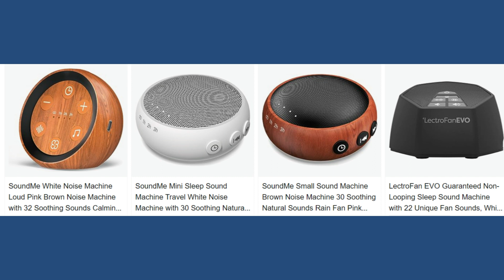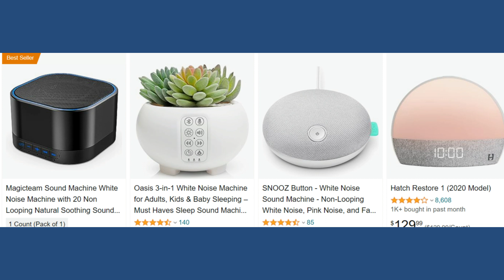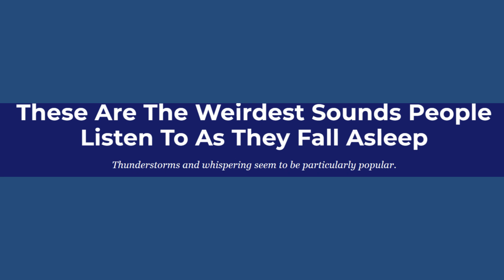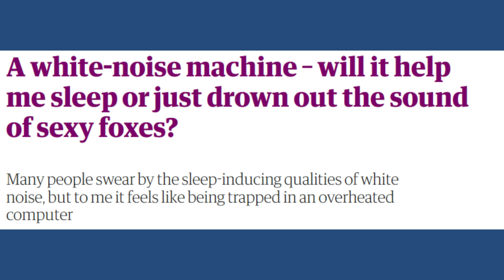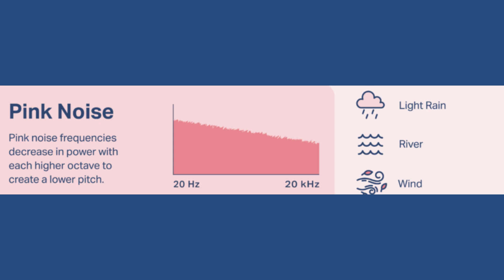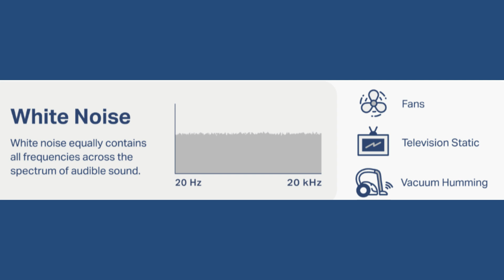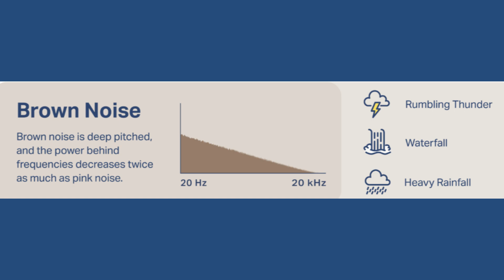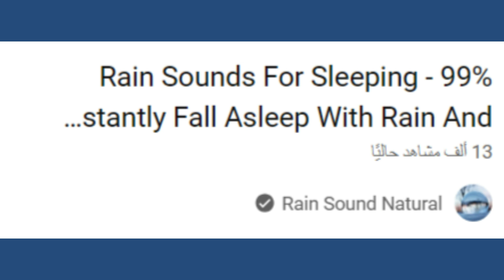ما هي الضوضاء البيضاء والضوضاء الوردية ؟ / ولماذا ينام بعض الأشخاص على صوت المطر أو صوت المروحة ؟